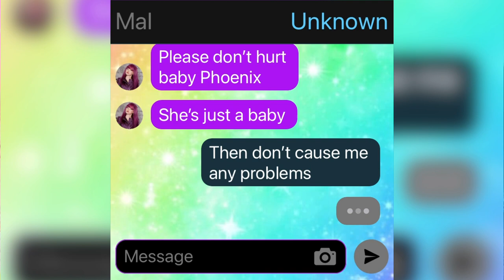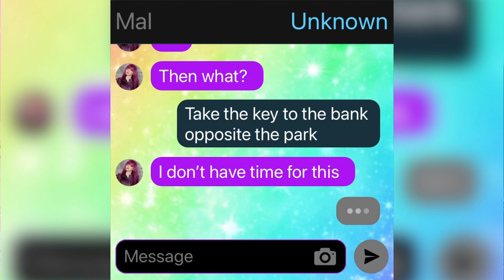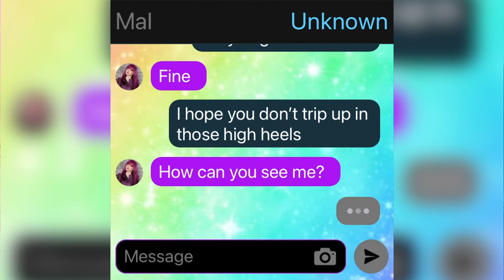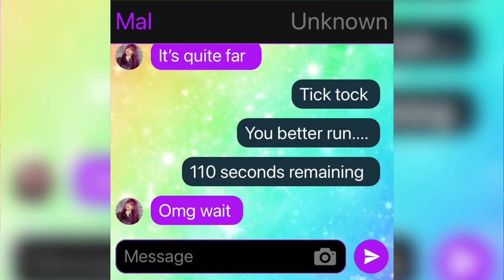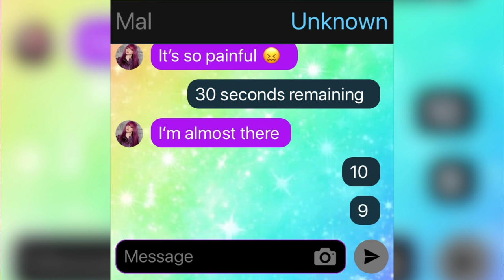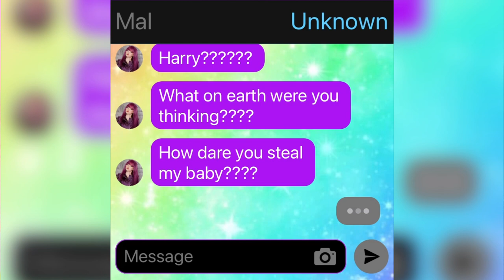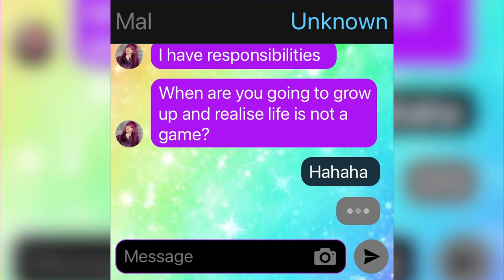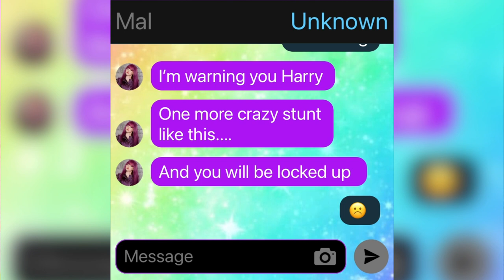Does Mal get her baby back? Descendants texting story